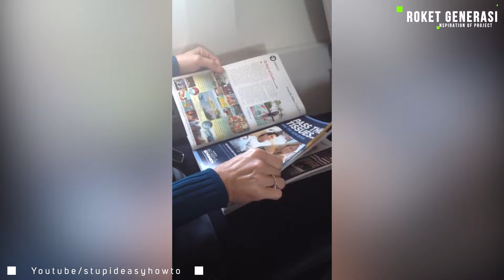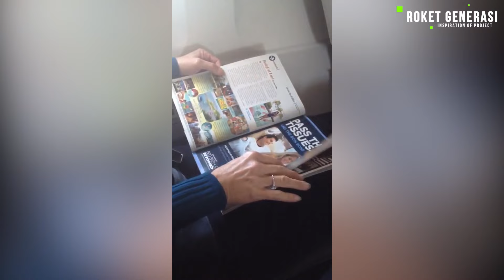5 HAL YANG DILAKUKAN PRAMUGARI DISAAT PENERBANGAN JAUH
Line.           : zulfan_efendi07